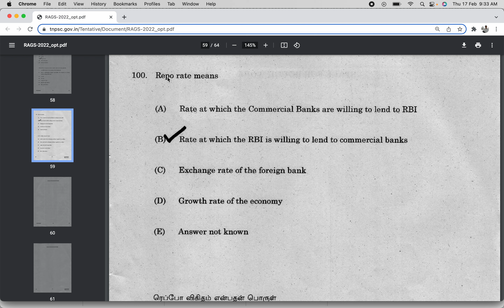Repo rate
We help people achieve in their life by improving their knowledge and becoming successful finishers.

Preliminary Exam
Objective Type Question with answer
TNPSC Old Question Paper with Revision
TNPSC answer discussion
TNPSC Short cut method